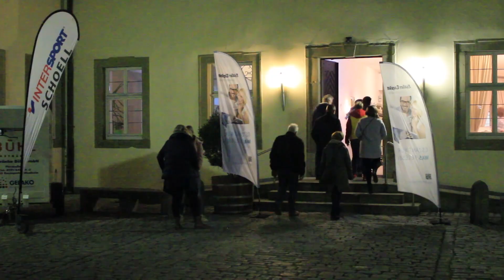Ganz einfach zum Halbmarathon: Info zum Training mit Lauf geht's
Mit professioneller Betreuung, einem Ernährungsplan und einer großen Gruppe einen fit und gesund werden - und sogar einen Halbmarathon beim Einsteinmarathon in Ulm schaffen.
Das geht mit Lauf geht's.
Erfinder Wolfgang Grandjean hat das Konzept am 20. Februar 2019 in der Hospitalkirche in Schwäbisch Hall vorgestellt.